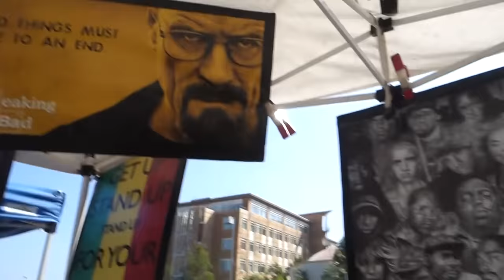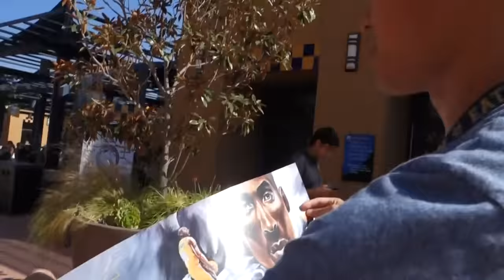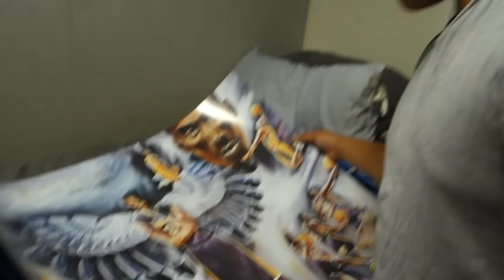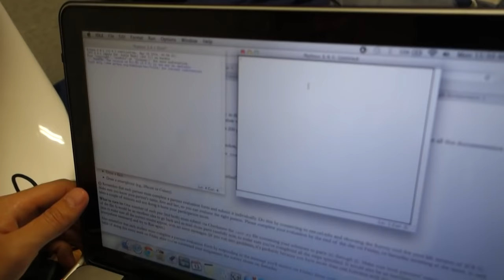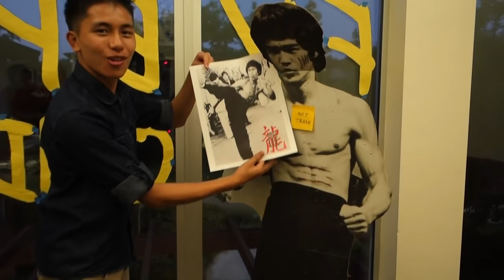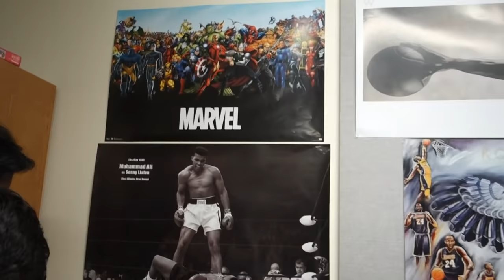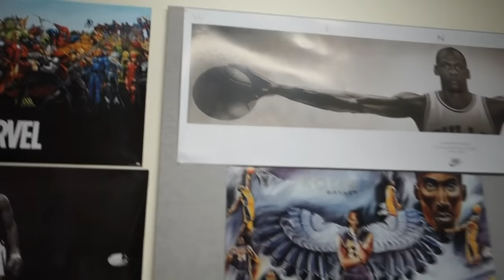Posters on Ring Road I Ep. 24 (Day 17: Part 1 of 2) - KietTheViet Vlogs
In This Episode:
- Exploring the Food Mart at Pippin
- Eating at Brandywine
- Making a Cookie Sandwich
- Buying Posters on Ring Road
- Visal Tells Me What Kind of Girl I Need
- Jay Playing Ukelele
- Jay Gets Me a Bruce Lee Poster
- Everyone Showing Their Posters
- Jay Does Skateboard Tricks
- Jeff Riding Two Skateboards
- Going to Panda Express
- Reading Fortunes